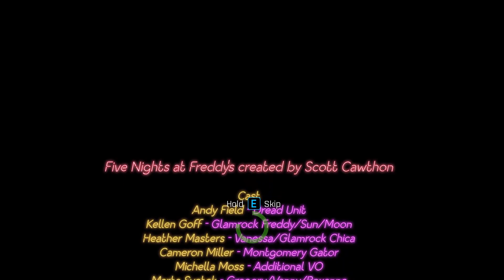Security Breach | slightly modded | Part 4 | No commentary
Fazerblast was fun :)

Random keywords to hopefully boost the algorithm (you dont need to read this)

My first video first video Security Breach Five Nights At freddy's Five Nights At freddy's 2 Five nights at Freddy's 3 Five nights at freddy's 4 Five nights at freddy's Sister Location Five Nights at freddy's Pizzeria Simulator Five Nights at freddy's Help Wanted Five Nights at freddy's UCN Five Nights at freddy's Help Wanted 2 Five Nights at freddy's Ultimate Custom Night Five Nights at freddy's SL Five Nights at freddy's 6 Five Nights at freddy's HW Five Nights at freddy's HW 2 FNaF FNaF 2 FNaF 3 FNaF 3 FNaF 4 FNaF SL FNaF Sister Location FNaF Pizzeria SImulator FNaF 6 FnaF 5 FNaF SB FNaF RUIN Five Nights at freddy's RUIN Five Nights at freddy's Security Breach RUIN Freddy Bonnie Chica Foxy Golden Freddy Shadow Freddy Shadow Bonnie Withered Freddy Withered Bonnie Withered Chica Withered Foxy Withered Golden Freddy Toy Freddy Toy Bonnie Toy Chica Toy Foxy Mangle JJ BB Balloon Boy Jalloon Joy Puppet Marionette JayJay Springtrap Phantom Freddy Phantom Bonnie Phantom Chica Phantom Foxy Phantom Golden Freddy Phantom Marionette Phantom Puppet Phantom Mangle Phantom BB Phantom Balloon Boy Phantom JJ Phantom Jalloon Joy Phantom JayJay Nightmare Freddy Nightmare Bonnie Nightmare Chica Nightmare Foxy Nightmare Fredbear Freddles Plushtrap Nightmarionne Nightmare BB Nightmare Balloon Boy Nightmare SpringBonnie SpringBonnie Fredbear Nightmare Mangle Circus Baby Funtime Freddy Funtime Foxy Funtime Ballora Funtime Circus Baby Ballora Funtime Ennard Ennard Bonnet BonBon BidyBab Minireena Minireena 2 ElectroBab Yenndo Endo 02 Endo 01 Endoskeleton Springlock Endo Rockstar Freddy Rockstar Bonnie Rockstar Chica Rockstar Foxy Rockstar Golden Freddy Orville Elephant Mr. Hippo Pigpatch Happy Frog Nedd Bear Candy Cadet paper pals Pan Stan Mr. Hugs Bucket Bob #1 Crate No. 1 Crate Number 1 Crate Molten Freddy Scrap Baby Scraptrap Lefty Dreadbear Glitchtrap Grimm Foxy Grim Foxy Freddy Fazbear Bonnie the Bunny Chica the Chicken Foxy the pirate Fox Tape Girl Phone Guy Phone Dude Gregory Vanny Glamrock Freddy Glamrock Chica Glamrock Bonnie Glamrock Foxy Glamrock Monty Glamrock Roxy Roxanne Wolf Montgomery Gator Glamrock Endo Glamrock Endoskeleton DJ Music Man Wind-up Music Man Shattered Freddy Shattered Chica Shattered Roxy Shattered Roxanne Wolf Shattered Monty Shattered Montgomery Gator Ruined Chica Ruined Roxy Ruined Roxanne Wolf Ruined Monty Ruined Montgomery Gator Ruined Freddy Ruined DJ Music Man Cassie Cassie's Dad Henry Emily William Afton Ms. Afton Chris Afton Crying Child Evan Afton Micheal Afton  Freddy Fazbear's Pizza Fazbear's Frights book Into the Pit To the Beautiful Count the Ways Fetch Lonely Freddy Out of Stock 1:35 AM Room for One more The new kid step closer dance with me coming home bunny call in the flesh the man in room 1280 blackbird the real jake hide-and-seek the cliffs the breaking wheel he told me everything gumdrop angel sergio's lucky day what we found the puppet carver jump for tickets pizza kit friendly face sea bonnies together forever prankster kids at play find player two! felix the shark the scoop you're the band